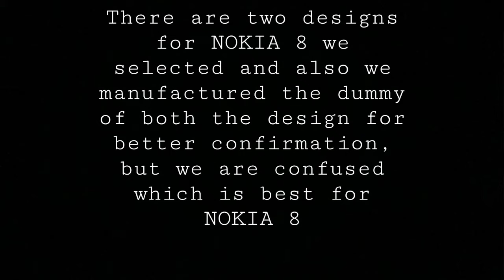Our plan for NOKIA 8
This is special video for fake person who upload fake designs of nokia phones